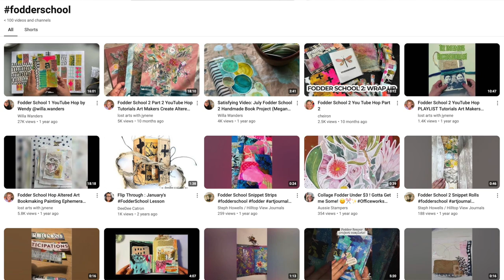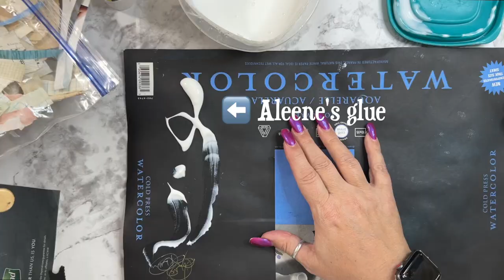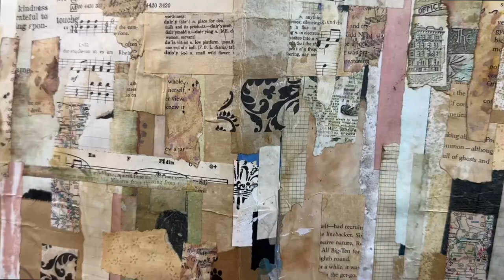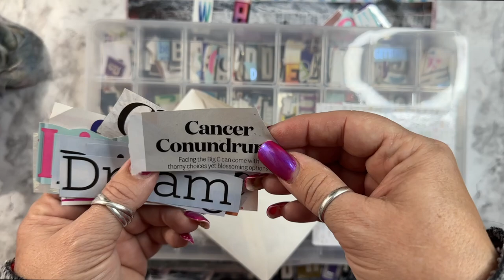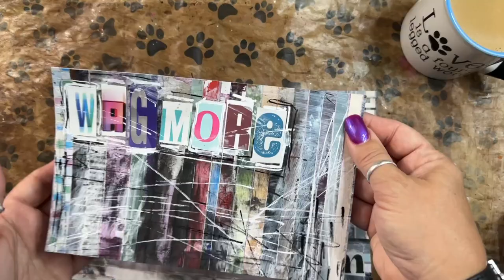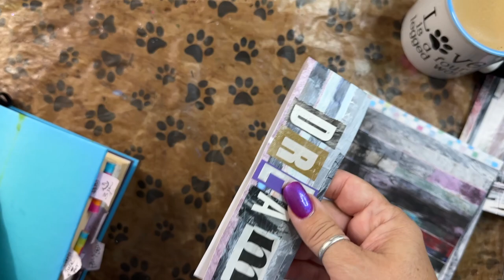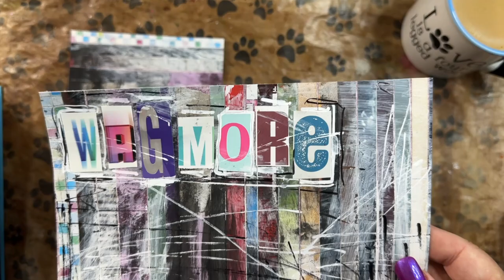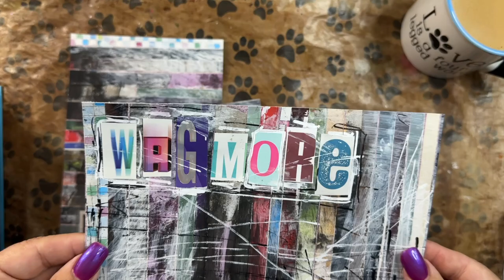How to turn ugly paper 😝 into cool pages😎 thisinspiredme & using ransom letters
Inspiration comes from all over the place. I was inspired to make some cool tags, that's not what happened, lol.